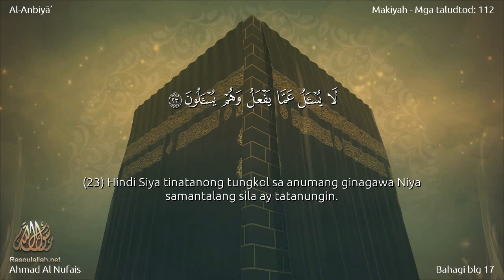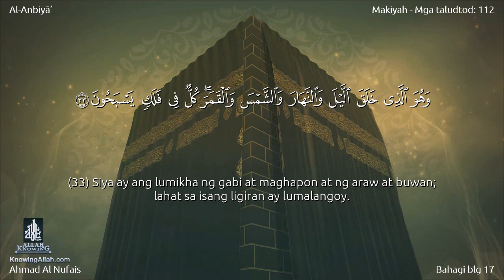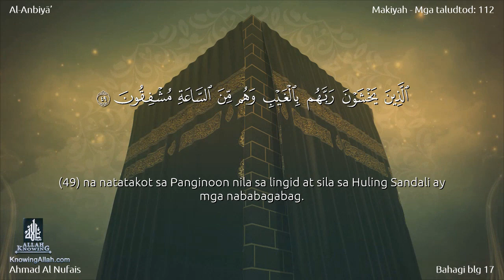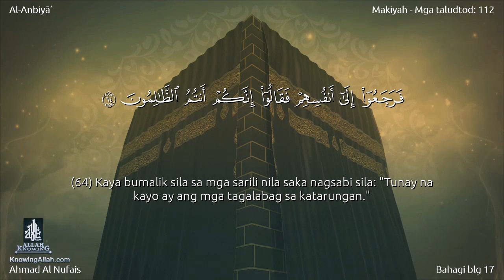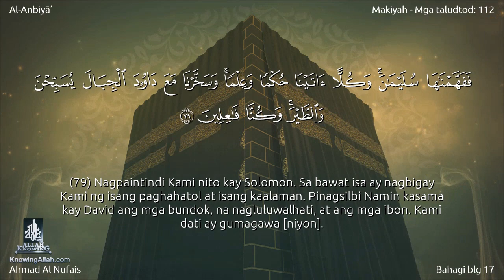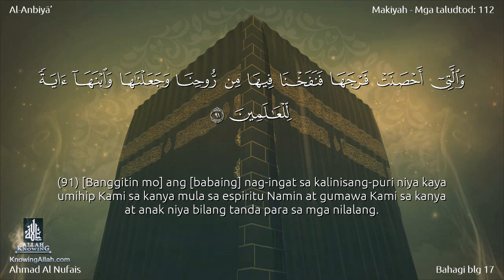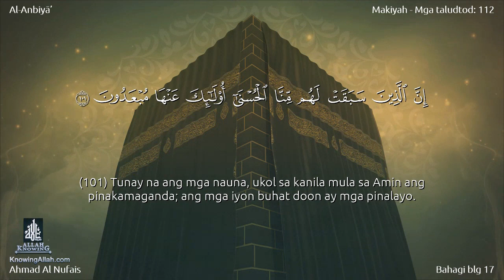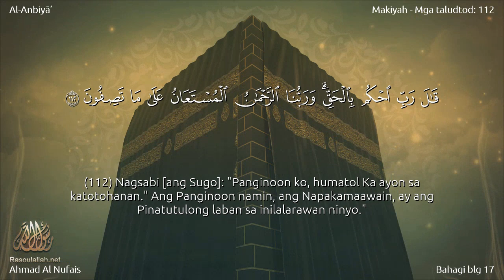021 | Surah Al-Anbiyâ’ | Ahmad Al Nufais with an filipino translation